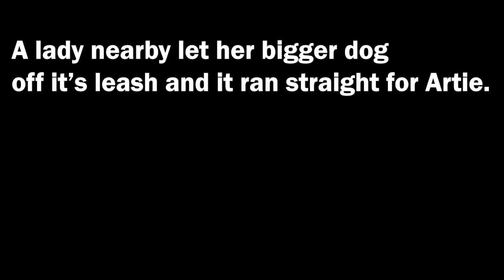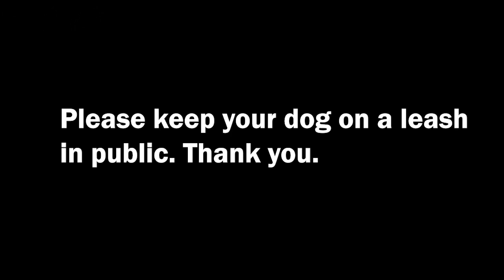My Dog Walks Me | Miss Krystle and Artie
Today I'm taking a break from the studio and letting Artie (6 yr old Norwich Terrier) walk me around the park. He's so handsome!

FOLLOW MISS KRYSTLE!

FOLLOW ARTIE AND THAT ORKO! (Producer)
Miss Krystle - Swear (Grey Goon Remix)

Miss Krystle - Inevitable (JackEL Remix)

Miss Krystle - Wild Like Fire

Miss Krystle - Dukes Up ( WB x MB Remix)

Miss Krystle - Anything